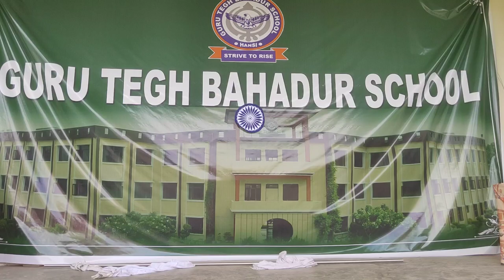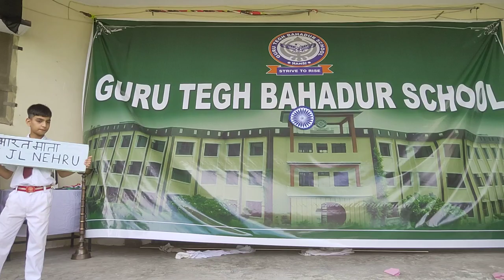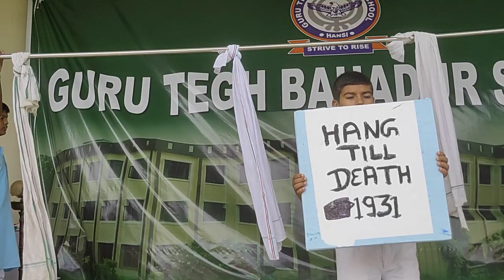National Freedom Movement| 76th Independence Day- 15 August 2022| GTBS Hansi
Students played various characters from the freedom struggle of India such as the Jalianwalla Bagh Massacre, Bhagat Singh took revenge by assassinating Sandarsh and then give the supreme sacrifice for the motherland.